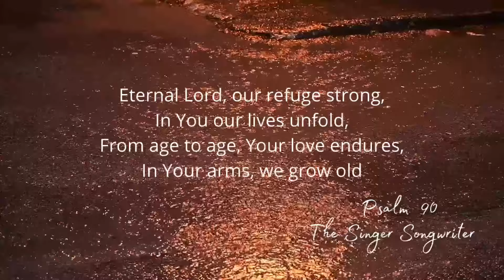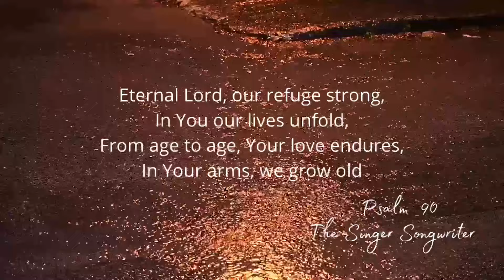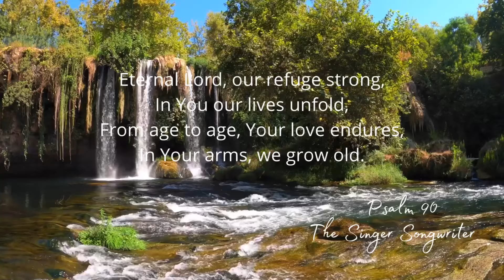Psalm 90 - Beautiful Song with Lyrics by The Singer-Songwriter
Psalm 90 is an incredibly beautiful psalm. The singer-songwriter has created a wonderful song from it, complete with lyrics.

Enjoy the uplifting and inspiring music!